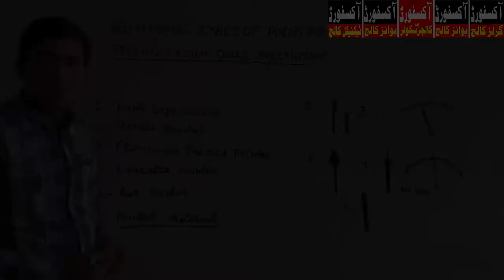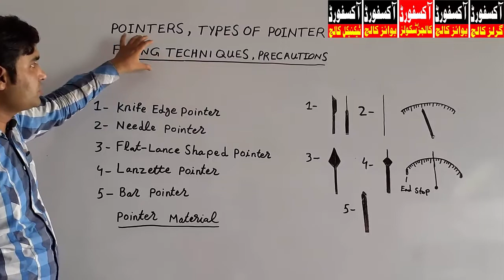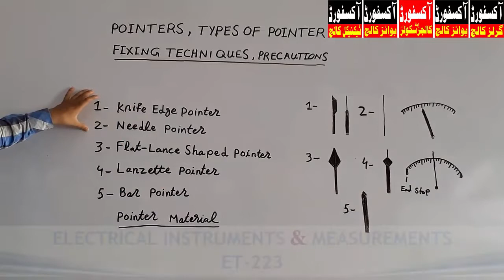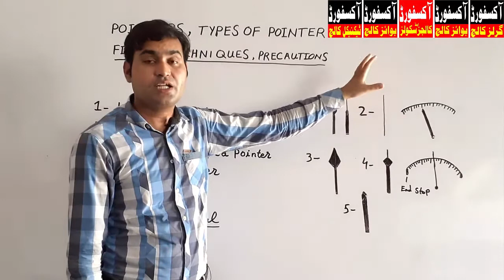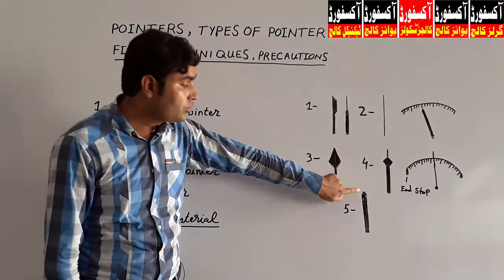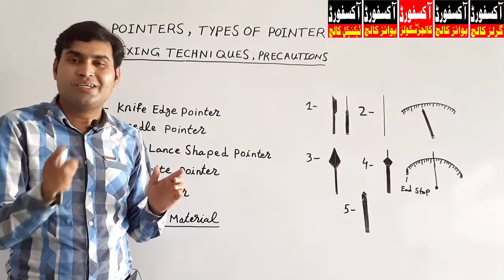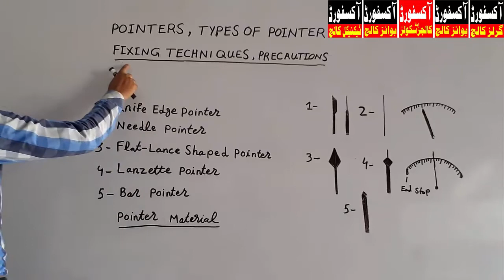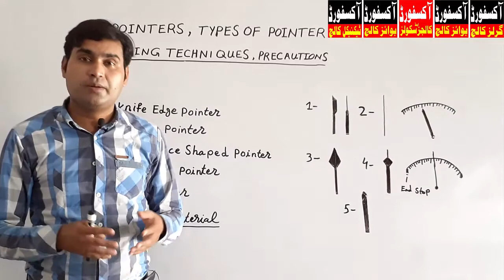Lec. 17 | ET 223 |Pointer types of Pointer Fixing..|DAE Elec. 2nd Year| Ch.1|Elec. Instru.& Measu.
Lecture No.17
Book ET - 223 ( Electrical Instruments & Measurements )
DAE Electrical 2nd Year
Chapter No. 1 ( Classification of Electrical Instruments )
Topic : (Pointer types of Pointer Fixing Techniques and Precautions )
Courtesy By:
Oxford Polytechnic Institute (OPI)
Oxford Institute of Computer, Commerce, Science & Technology (OICST)
Near Phatak Hiran Minar Road Sheikhupura.